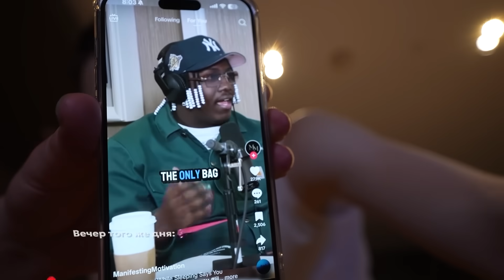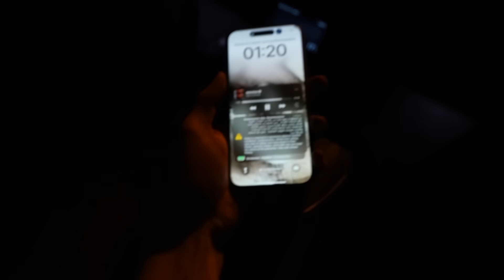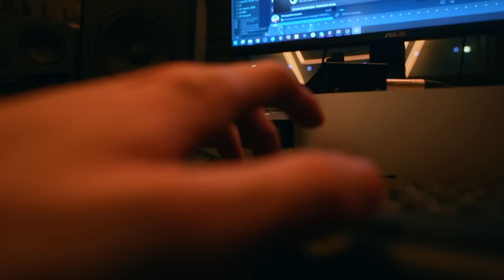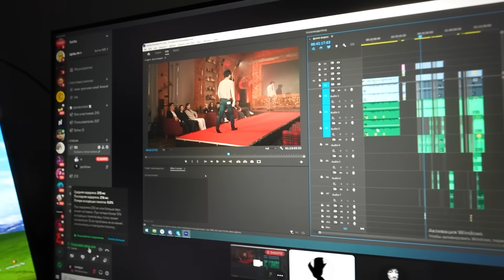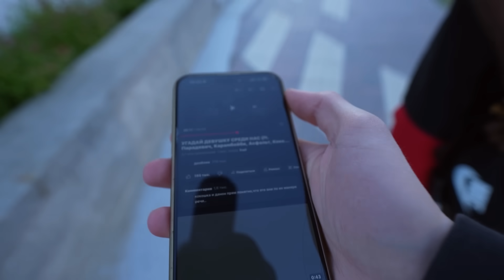Я снимал себя 30 дней и случилось это..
Это 30 дней из моей жизни…